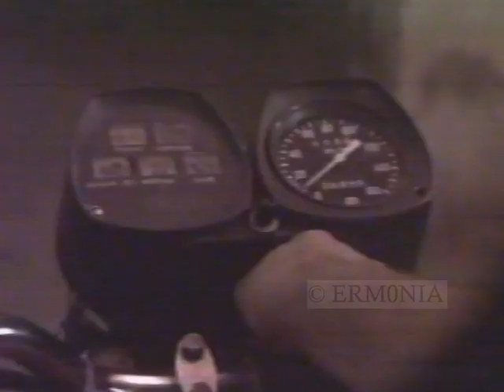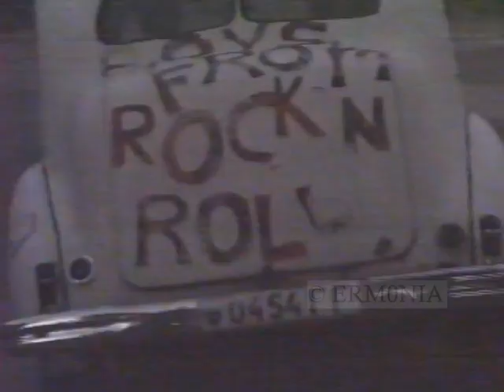ბიჭები როკენროლიდან - Rip It Up [1993]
ჯგუფი „ბიჭები როკენროლიდან“, იგივე The Boys From Rock'N'Roll, 1983 წელს შეიქმნა თბილისში. მისი თავდაპირველი შემადგენლობა იყო: ირაკლი გიგაური, ლაშა კინწურაშვილი, ედიშერ აბულაძე, მამუკა გუჯაბიძე. ამის შემდეგ ჯგუფის წევრები იცვლებოდნენ...
დღეს მისი მუსიკოსები არიან: ლაშა კინწურაშვილი (გიტარა, ვოკალი), ედიშერ აბულაძე (დასარტყამი ინსტრუმენტები), ზურაბ ჩიხორია (კონტრაბასი), მამუკა გუჯაბიძე (ფორტეპიანო, გიტარა).
ვიდეო გადაღებულია ტელეგადაცემისთვის „როკ-სიტი“, რომელიც საქართველოს ტელევიზიის მე-2 არხით 1990-იანების დასაწყისში ფუნქციონირებდა.